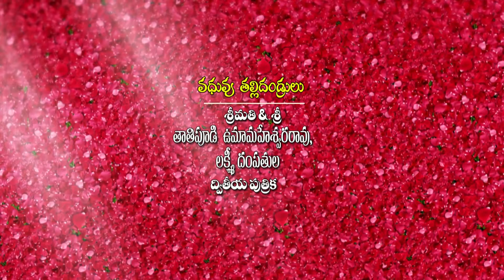Rameswarapu Suresh kumar | Manisha Wedding Part- 1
Rameswarapu Suresh kumar
rameswarapu bobby
rameswarapu manisha